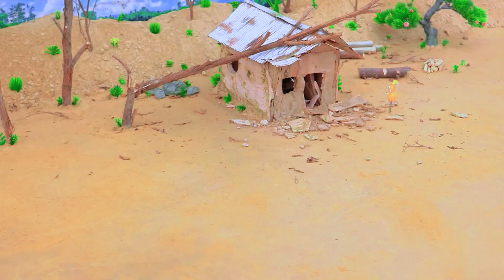The House Was Damaged By A Natural Disaster||Mini Bricks House Construction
The brothers Creator Builds Brick & Metal Railing Bridge | Fun Construction Science Project ⁨ThebrothersCreator​

🚚ThebrothersCreator
Truck Builds Brick & Metal Railing Bridge | Fun Construction Science Project 🧱⚙

Watch as we bring engineering to life! In this exciting ThebrothersCreator
 construction project, we build a mini truck and design a brick & metal railing bridge from scratch. Perfect for STEM enthusiasts, engineering students, and anyone who loves creative science projects.

From bricklaying to metal railing installation, see how we combine mechanics, physics, and creativity to make a working miniature bridge strong enough to hold a mini truck! This project is great for school science fairs, model engineering, and hands-on learning.

miniature
brickbridge
metal bridge
diy bridge
model bridge
stem project
truck build
bridge build
engineering The brothers Creator
physics bridge
model engineering
science project
truck test
mini bridge
school project
creative bridge
mini construction
fun project
truck model
bridge model